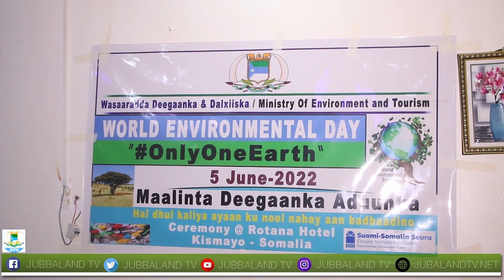Wasaaradda deegaanka Jubbaland oo qabatay munaasabad lagu weynaynayay maalinta deegaanka adduunka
Wasaaradda deegaanka iyo dalxiiska Jubbaland ayaa qabatay munaasabad lagu weynaynayay maalinta deegaanka adduunka